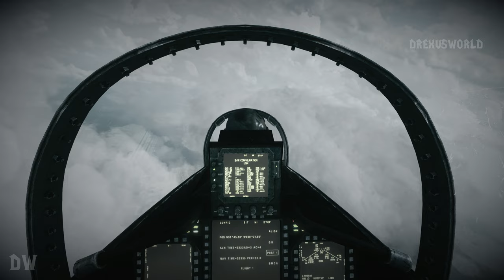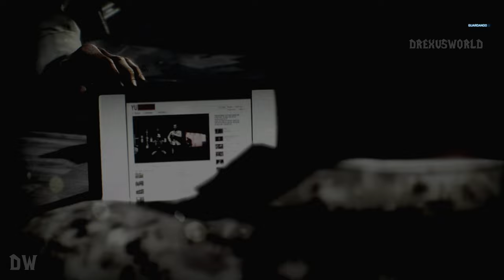⭐BATTLEFIELD 3 - Juego Completo en Español (4K 60fps)⭐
Juego Completo de BATTLEFIELD 3, en Español Castellano, juntando todas las escenas, cinemáticas y gameplay a partir de mi guía del juego para PC.